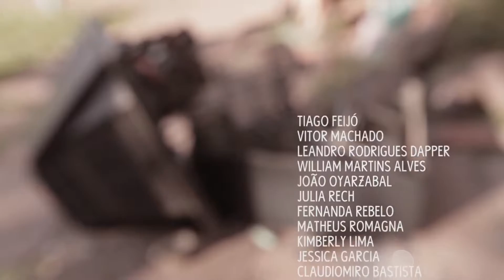Flanders 72 Punk Rock Blood (Official Video)